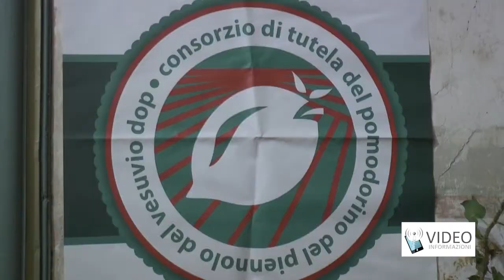OFF - L'Ottaviano Food Festival 2018 al Castello Mediceo